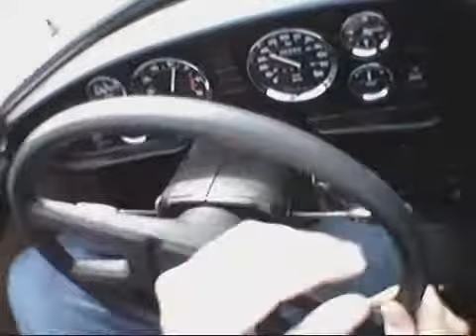79_MG_autocross.flv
Coming in dead last is still a lot of fun!